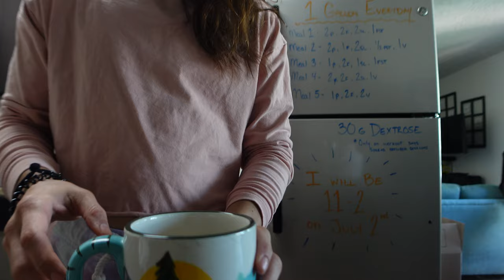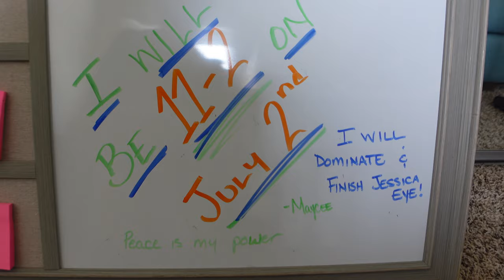Two Weeks to FIGHT NIGHT | Maycee Barber Preparing for UFC 276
Maycee Barber vs. Jessica Eye
Maycee Barber is looking to go 11-2 inside the Octagon come UFC 276!